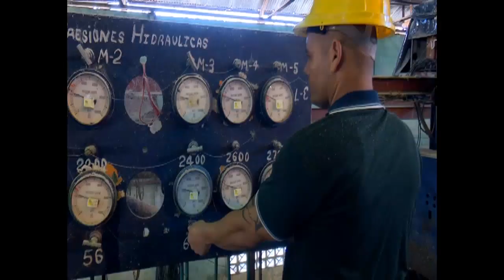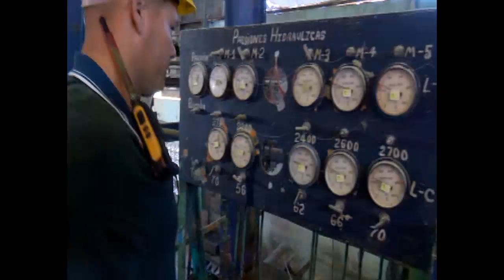Próximo a cumplir zafra chica central 14 de Julio de Cienfuegos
El central 14 de Julio de Cienfuegos se acerca al cumplimiento de su zafra chica. A pesar de los escasos recursos y los bajos rendimientos cañeros, esa industria del municipio de Rodas y la Ciudad Caracas, de Santa Isabel de las Lajas, cumplen hasta el momento sus planes de producción con destino al consumo nacional.